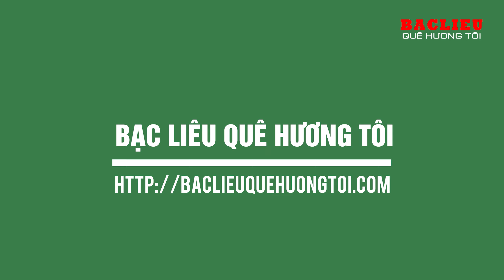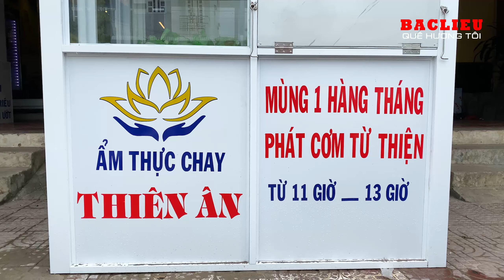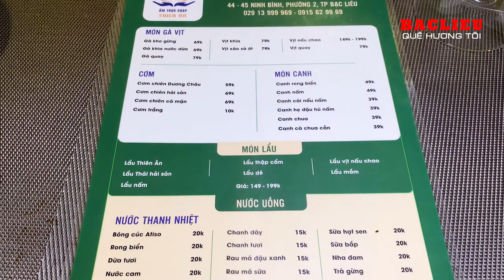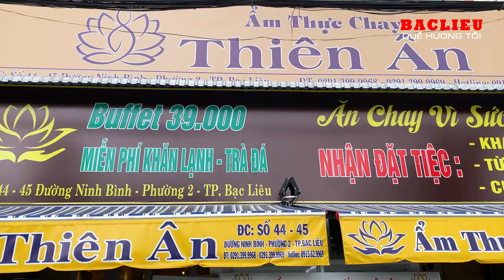Ẩm thực chay Thiên Ân | Nhà hàng chay đầu tiên tại Bạc Liêu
Video ngày hôm nay, mình xin chia sẻ và giới thiệu với các bạn một nhà hàng chay mới được mở tại Bạc Liêu. Ẩm thự chay Thiên Ân chính là nhà hàng mình muốn giới thiệu với các bạn. Nhà hàng nằm tại số 44-45 đường Ninh Bình, P2 Tp Bạc Liêu. Với rất nhiều món ăn chay ngon và hấp dẫn ẩm thực chay Thiên Ân sẽ mang lại cho người dân Bạc Liêu thích ăn chay những món ăn hấp dẫn và phong phú. Ngoài ra, nhà hàng còn có chương trình thiện nguyện phát cơm chay miễn phí cho người nghèo vào lúc 11h đến 13h ngày mùng 1 âm lịch hàng tháng.